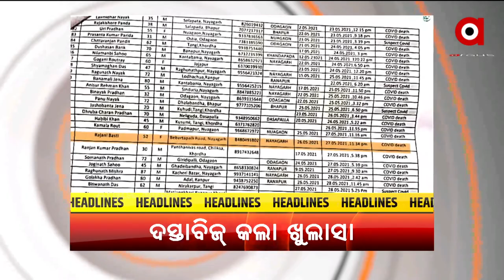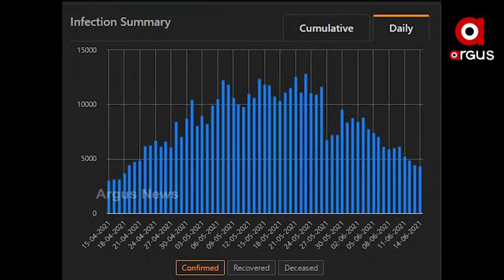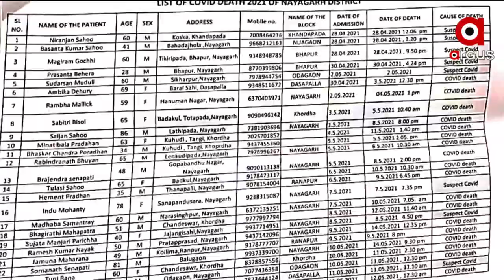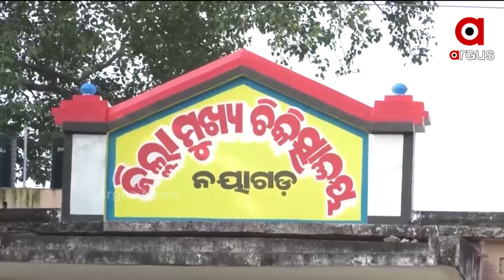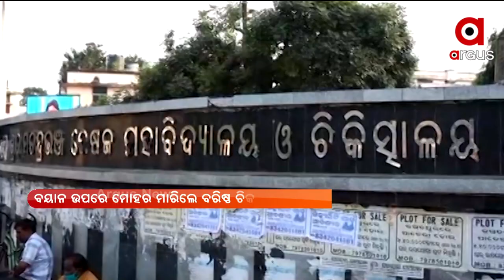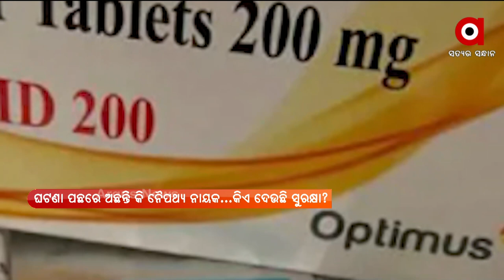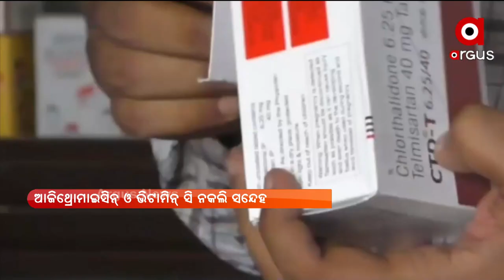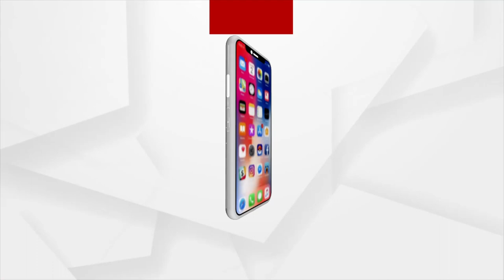PRIME ODISHA 7 PM | 14 June 2021